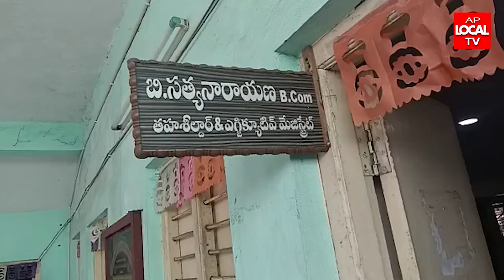అసకపల్లి VRO విజయశ్రీ నీ వెంటనే మార్చి వేయాలని డిమాండ్ -